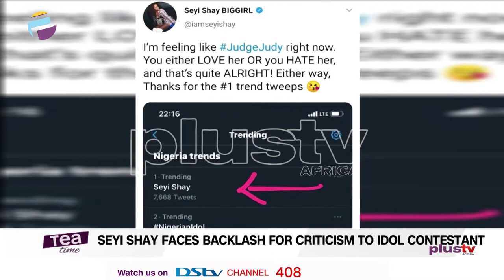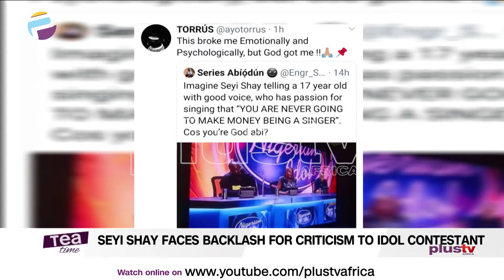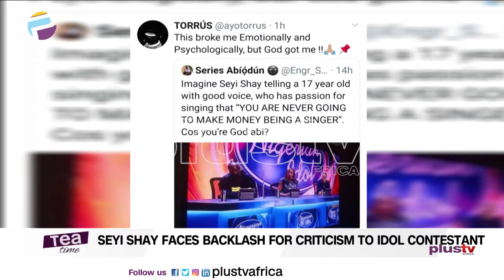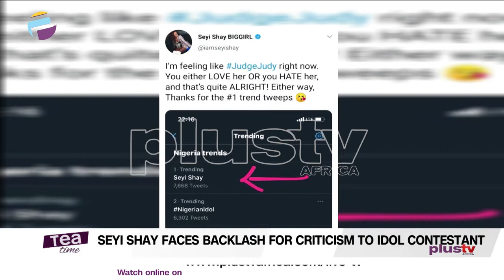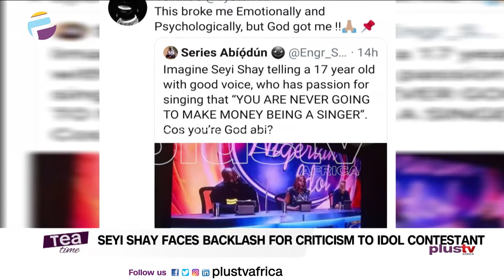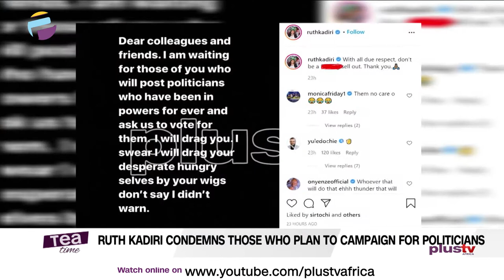Seyi Shay Faces Backlash Over Nigerian Idol Contestant | Ruth Kadiri..ETC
Nigerians drag Seyi Shay on Twitter after she criticised a contestant on Nigerian Idols

Actress Ruth Kadiri Threatens Her Colleagues Planning To Campaign For Politicians